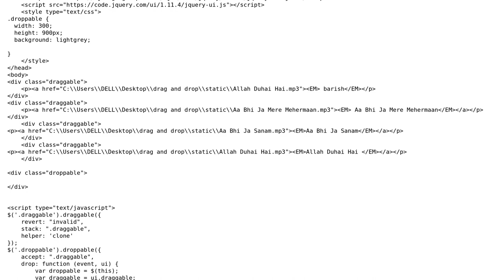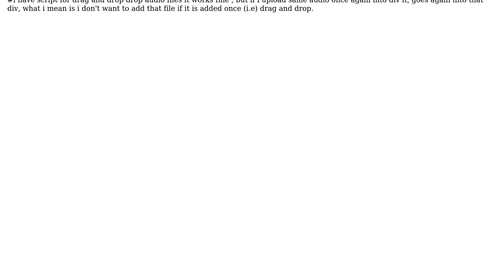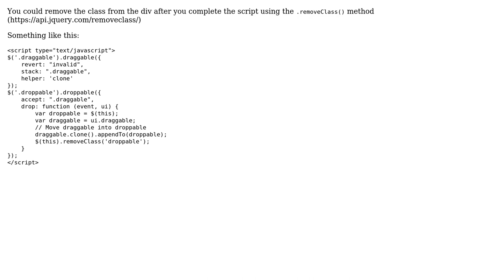How to drag and drop files into a div without repeating?